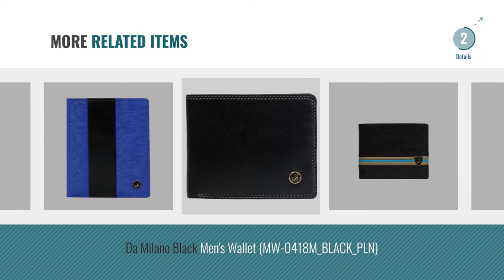Top 10 Da Milano Wallets For Men [2018]: Da Milano MW-0095 Brown Leather Men Wallet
For More great products by da milano, Click this link. बटुआ

Da Milano MW-0095 Brown Leather Men Wallet Brown Leather Men Wallet

Da Milano Black Men Wallet Men Wallet

Da Milano MW-0095 Black Leather Men Wallet Black Leather Men Wallet

Da Milano MW-0848B Black Leather Men Wallet 0848B Black Leather Men Wallet

Da Milano MW-1032 Brown Leather Men Wallet Brown Leather Men Wallet

Da Milano Black Mens Wallet Mens Wallet

Da Milano Black and Green Mens Wallet (MW-0102_BLK_GRN_MATRIX) and Green Mens Wallet (MW 0102_BLK_GRN_MATRIX)

Da Milano Black Mens Wallet (MW-0418M_BLACK_PLN) Mens Wallet (MW 0418M_BLACK_PLN)

Da Milano Blue Mens Wallet (MW-B-0031_BLUE_SAFFIANO) Mens Wallet (MW B 0031_BLUE_SAFFIANO)

Da Milano Black and Orange Mens Wallet (MW-0102_BLK_ORG_MATRIX) and Orange Mens Wallet (MW 0102_BLK_ORG_MATRIX)

Try also